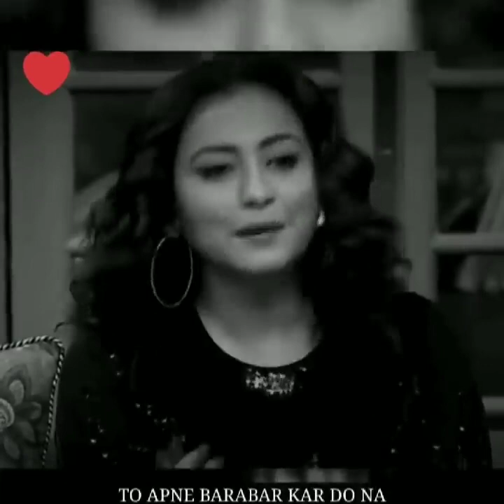Ayaan || Kapil Sharma show Shayari With Celebrities || Heart ️ Touching Shayari || Best Poetry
Ayaan || Kapil Sharma show Shayari With Celebrities || Heart ️ Touching Shayari || Best Poetry of the year

Kapil Sharma show Shayari With Celebrities | Heart ♥️ Touching Shayari | Best Poetry of yaar